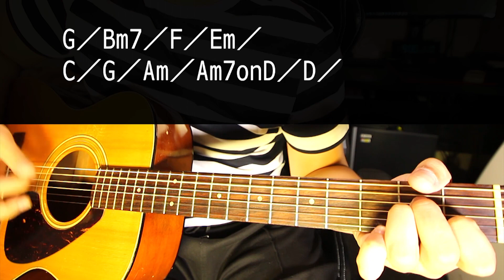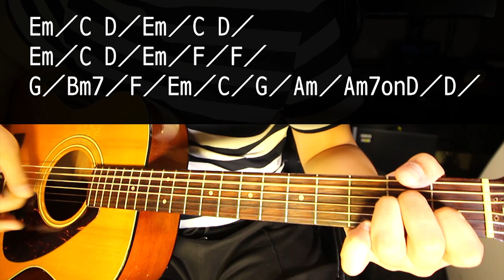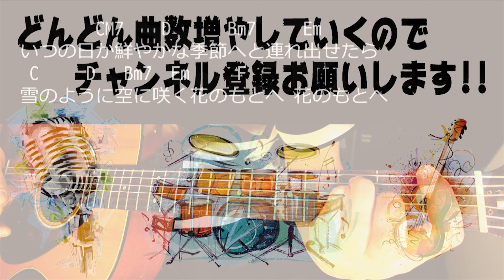【ギター】 瞳の住人 / L'Arc〜en〜Ciel 初心者向け コード